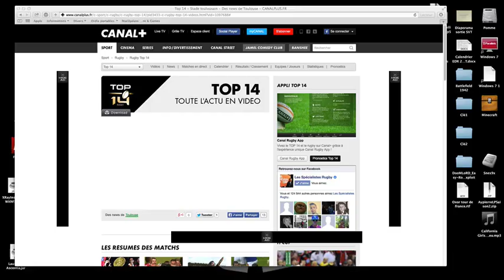Les recrues du Stade Toulousain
Interview des nouvelles recrues du Stade Toulousain pour la saison 2014/2015